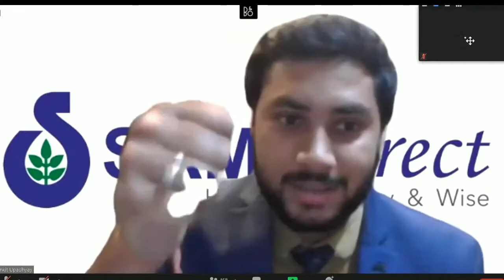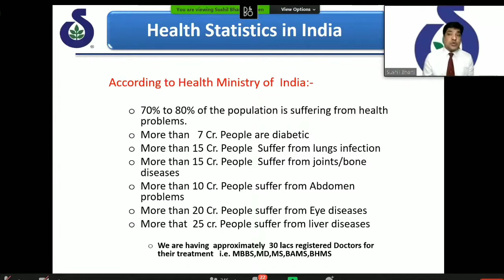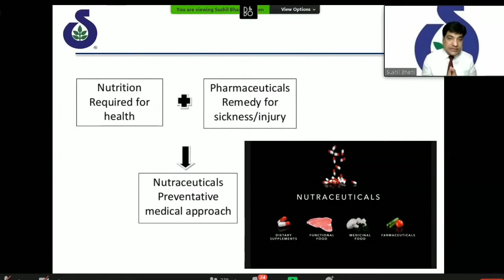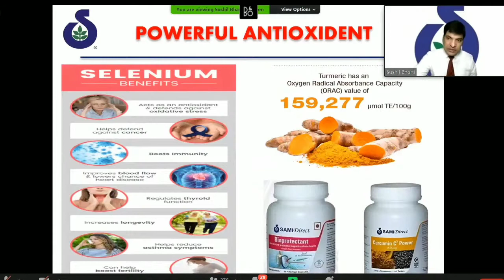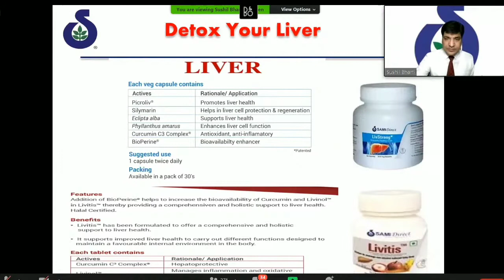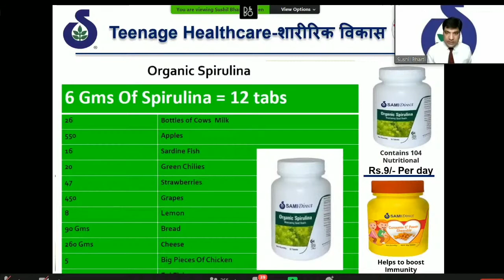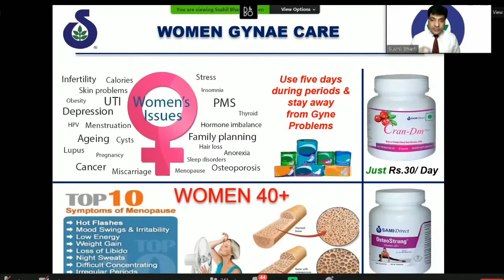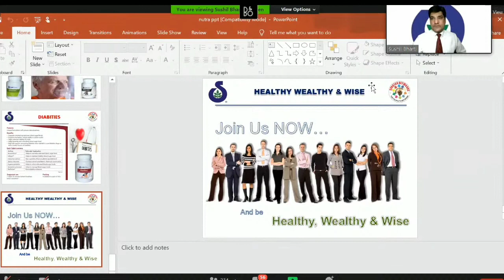Samidirect detail product training in Hindi|| Dr Sushil Bharti